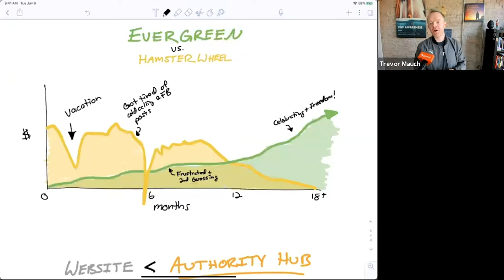How To Build An Authority HUB with Trevor Mauch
The way to grow your leads as a real estate investor without having to work continuously is through evergreen marketing, and Trevor Mauch joins us today to share some secrets about this strategy. Travis was on the show just before COVID and we start our conversation hearing about how Carrot, his excellent lead generation business, has been doing in the subsequent months. After a short dip, things have returned to normal for Travis and he maintains that it is all because he doubled down on marketing where other people were tightening their belts. For Travis, marketing is all about becoming an authority in your space, and he compares two ways of doing this: ‘Hamster wheel’ marketing versus evergreen marketing.